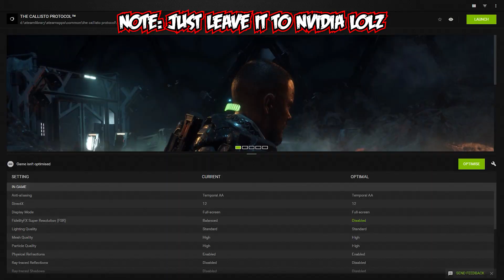The Callisto Protocol is SCARY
Lots of scary deaths.

Thank you all so much for watching. And until then, I'll see you all in my next video.

Outro:
Pure 100% & Dream Hackers - Lazer Beam